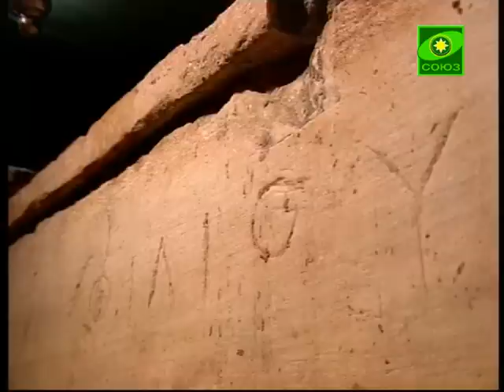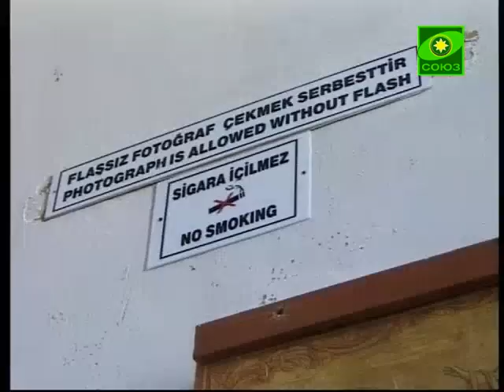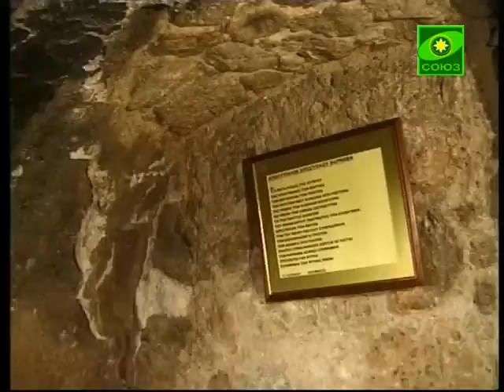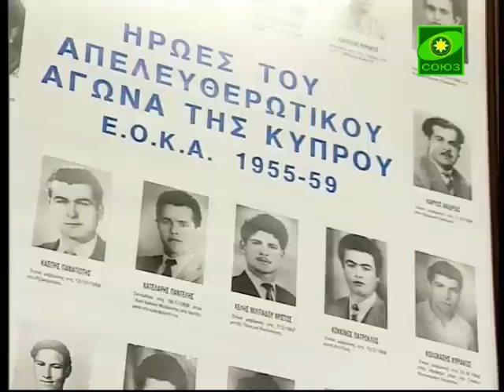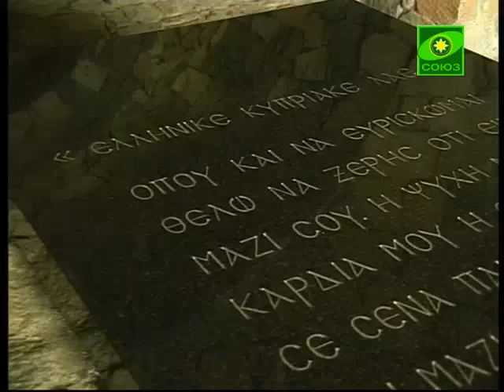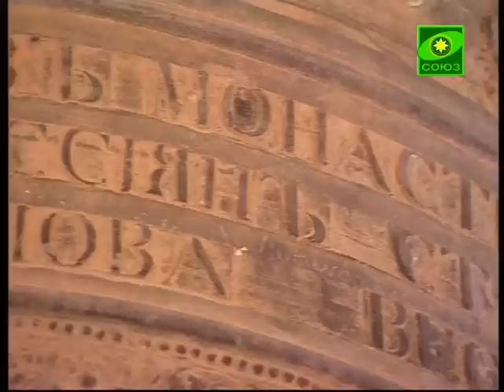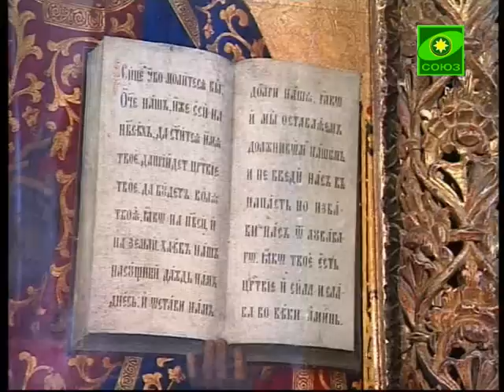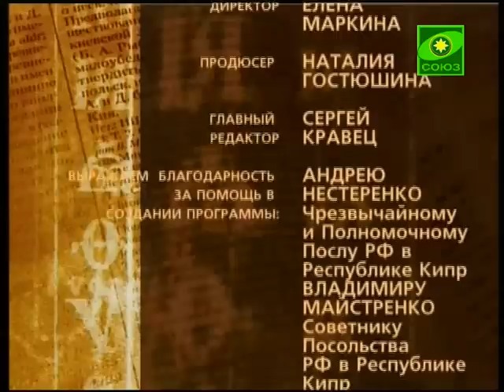Кипр. Остров святых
Телевизионное паломничество